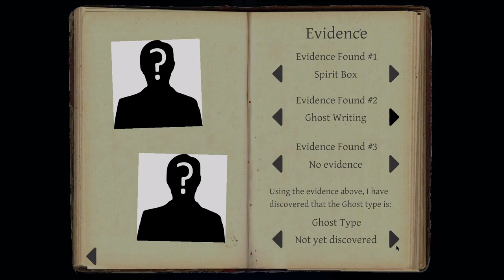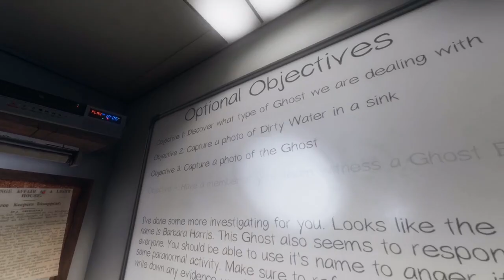PHASMOPHOBIA Gameplay: Who will survive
What happens when we visit this house to find out what kind of ghost it is? Well some of our crew doesn't get to find out